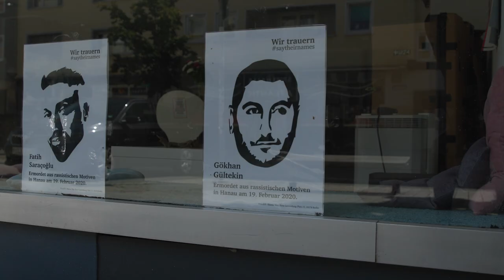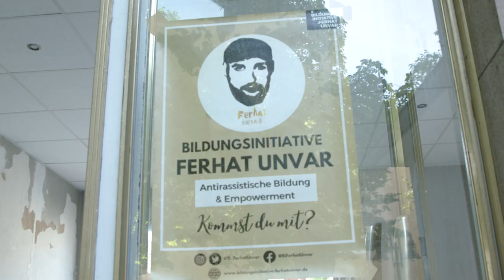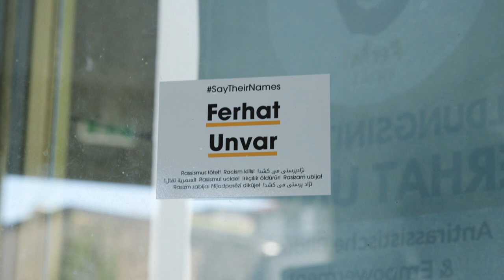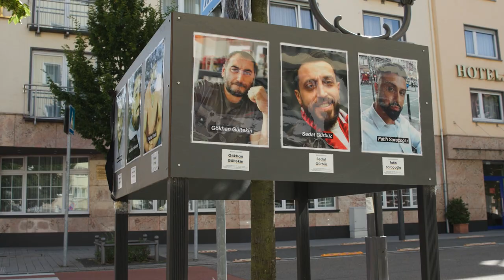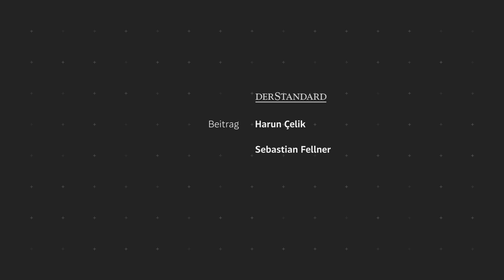Hanau-Hinterbliebener Kurtović: "Ich werde niemals dazugehören"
Beim Attentat vom 19. Februar 2020 in Hanau tötete ein rechtsextremer Deutscher neun Menschen aus rassistischen Motiven. Wir haben mit zwei Hinterbliebenen gesprochen